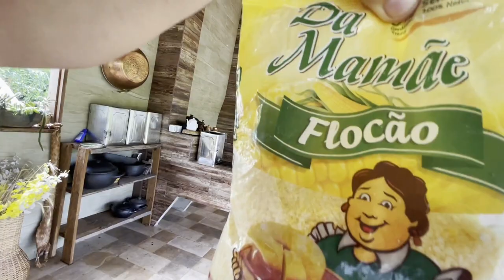BOLO FÁCIL E BARATO DE FLOCÃO! ÚMIDO, MACIO E DELICIOSO! RECEITA DA ROÇA! EDMILSON ADORNO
BOLO FÁCIL E BARATO DE FLOCÃO! ÚMIDO, MACIO E DELICIOSO! RECEITA DA ROÇA! EDMILSON ADORNOOieee! Se Inscreve aqui, óh

ENDEREÇO PARA ENVIOS E CORRESPONDÊNCIAS:
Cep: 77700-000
Guaraí - TO

ATENÇÃO:
COMO FAZER BOLO FACIL E BARATO
BOLO BARATO DE FLOCÃO
BOLO DE FLOCÃO
BOLO SIMPLES DE FLOCÃO
BOLO SIMPLES E BARATO
BOLO RAPIDO E BARATO
como fazer bolo de flocão
como fazer bolo simples
como fazer bolo barato
bolo de flocão
bolo delicioso de flocão
fran adorno
edmilson adorno
vida na roça
vida no campo
morar na roça
morar no sitio
edmilson Adorno
EDMILSON ADORNO
EDmilson adorno
edmilson adorno vida na roça